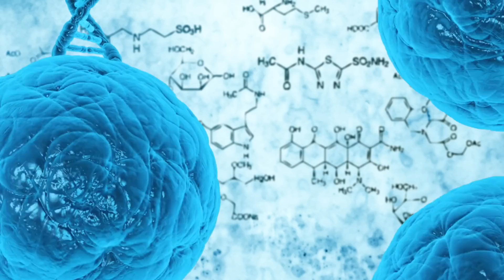The Largest Volcano in Europe Led to Neanderthal Extinction 39,000 Years Ago?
Are you fascinated by volcanoes? If so, you'll want to check out this video! In it, we'll be discussing the Largest Volcano in Europe, which recently cracked open the earth 39,000 years ago.

This video is sure to fascinate you! Not only will you learn about the Largest Volcano in Europe, but you'll also learn about the geological history of the area. After watching this video, you'll have a much better understanding of how volcanoes work and what makes them so interesting!

Throughout our planet's history, massive volcanic eruptions have devastated life. Could one bring an end to human civilization? In the Bay of Naples, Europe's most notorious giant is showing signs of reawakening from its long slumber.  The Italian name for the supervolcano  translates to "burning lands", an appropriate name for the massive volcano. Neanderthals, Denisovans, Homo Erectus, Homo Sapiens, all share a common ancestor.

It consists of a vast, and complex, network of underground chambers that formed hundreds of thousands of years ago, stretching from the outskirts of Naples to underneath the Mediterranean Sea. The past 500 years have been fairly peaceful ones for the volcano.  But recent events suggest that this period of quiescence may be coming to an end.  But the difficult question is not if, but when, and just how big an event this would be.

A violent eruption would blast molten rock and volcanic gases a few thousand feet into the atmosphere. It would surely be a major event, potentially requiring the evacuation of hundreds of thousands of people. The volcano's most notorious supereruption occurred 39,000 years ago. It punched an estimated 80000 liquid gallons of molten rock 40 miles up into the stratosphere, along with an estimated 450,000 tons of sulphur dioxide. The ash cloud was carried as far as central Russia, 1200 miles away.